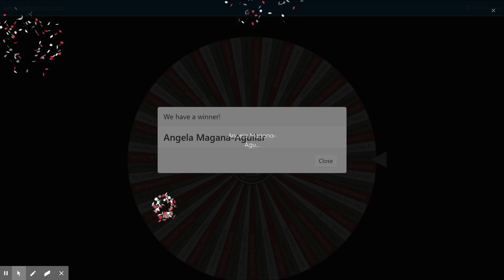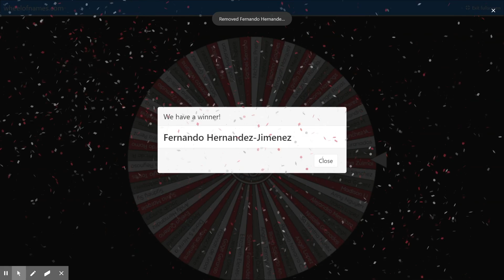Tigers News Network | January 13, 2021